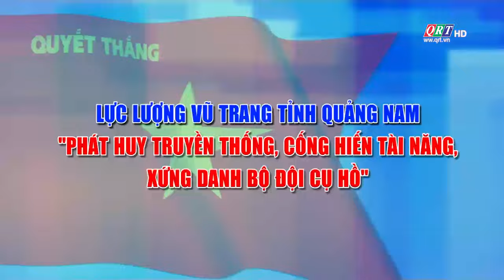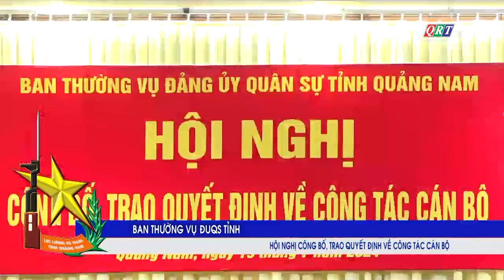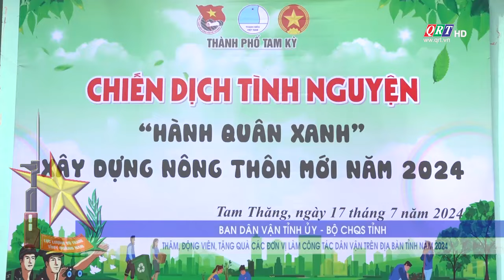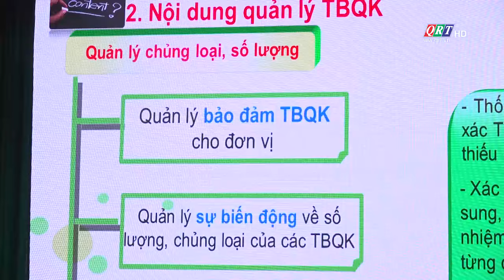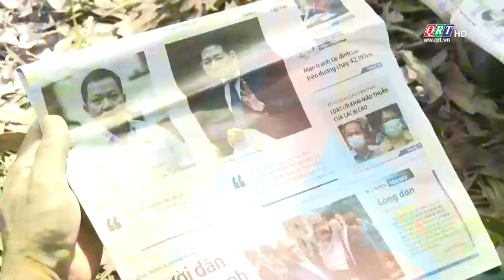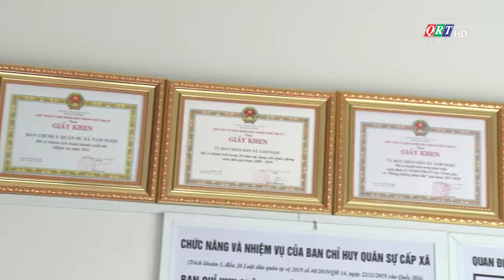QUỐC PHÒNG TOÀN DÂN | 24-07-2024 | QRT